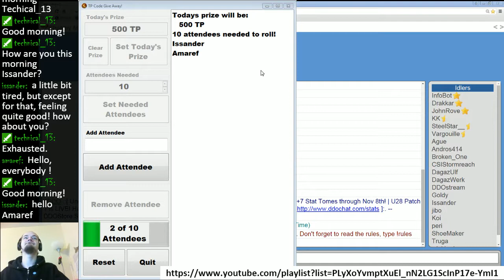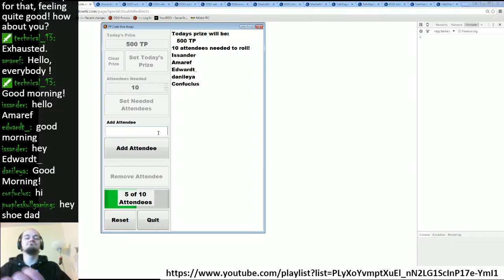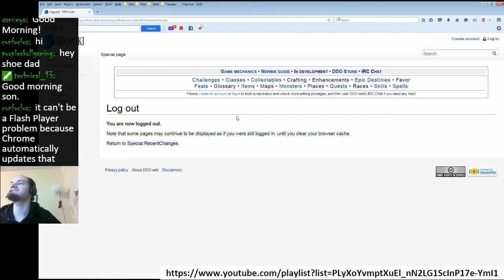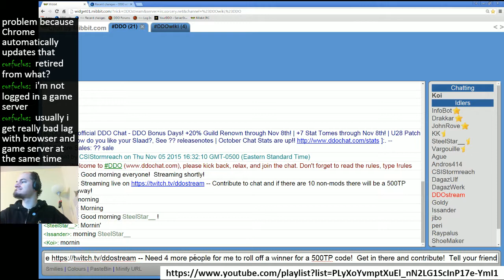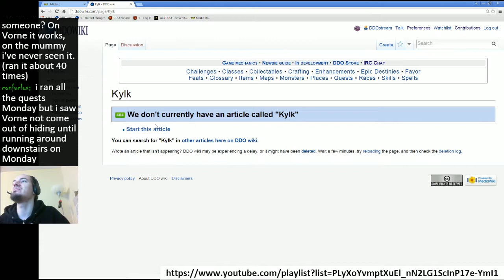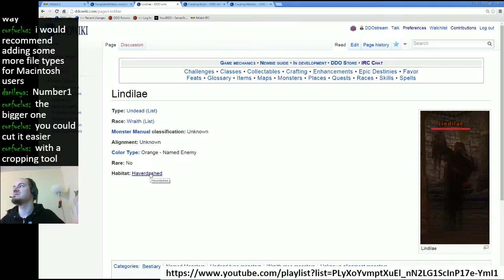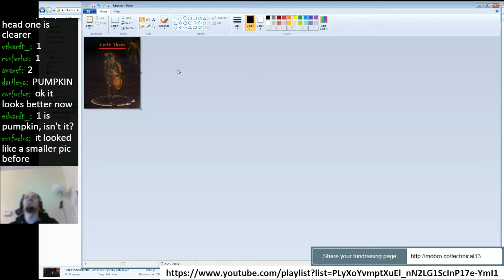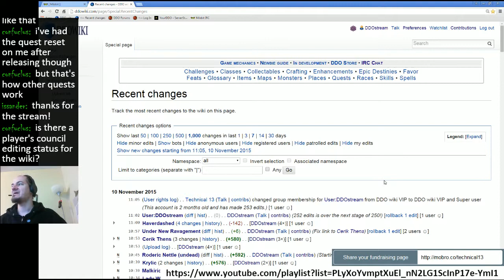Episode 8 - DDOwiki Talk with T13 (ShoeMaker)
ShoeMaker shows some JavaScript and how gadgets are made (and are broken a bit at the moment as they don't work well in Chrome) then goes on to create monster pages for all The Night Revels named mobs (some with screenshots)!